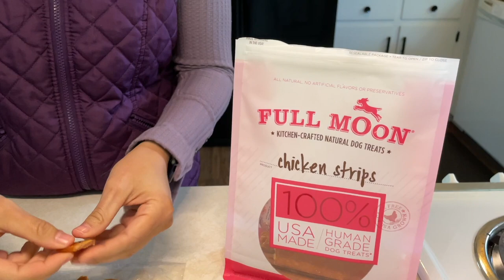Greyhounds Do Tricks for Treats!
What dog doesn't like chicken?! See Mac, Tosh, and friend Max try their best at some tricks!

Full Moon Chicken Strips Jerky Dog Treats

Hi I’m Steph! A DIYer, author, and podcast host. I live in Tallahassee, FL with my two adopted greyhounds. Both are retired racers adopted from Greyhounds as Pets in Jacksonville, FL.

I adopted Mac in 2018, and she was born 2014. I adopted Tosh in 2020, and she was born 2017.

Together they are Mac & Tosh (yes, that is a reference to my favorite computer, the Macintosh)!

If you want to hear about the impact Mac had on my life after one year, check out this podcast episode: